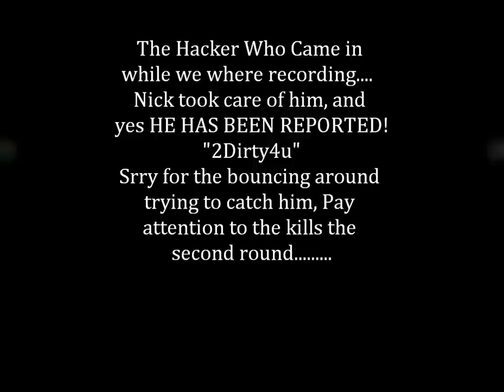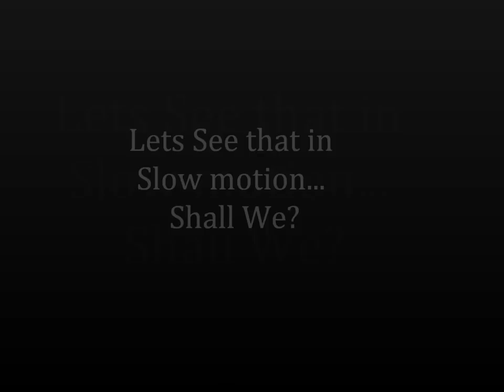Wolfteam WUPURASS 2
Starring Nickqwerty, and Maverick201